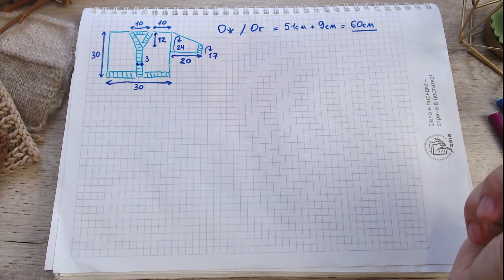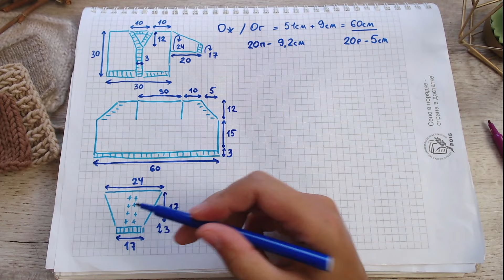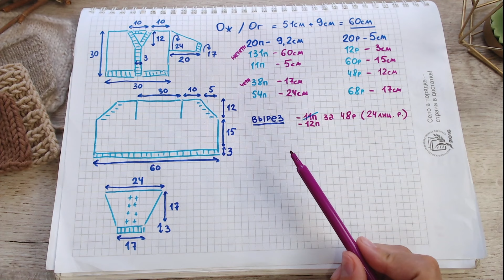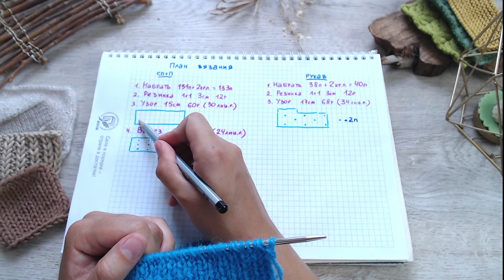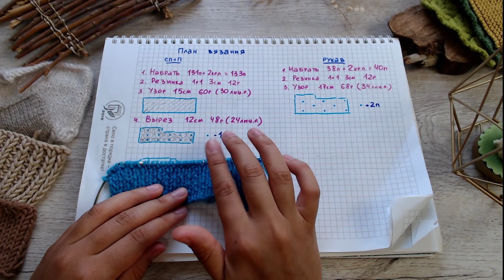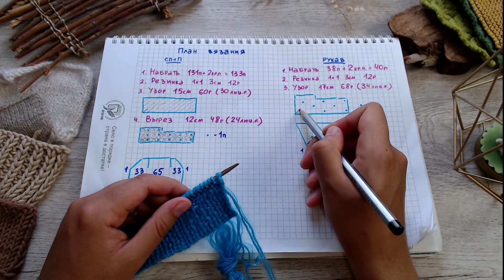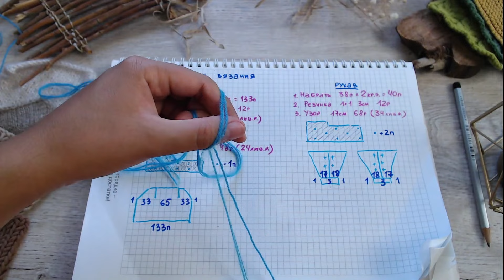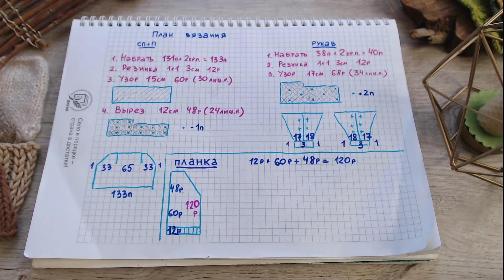🧸 ДЕТСКИЙ КАРДИГАН спицами 🧶 Мастер-класс Александры Краснобаевой